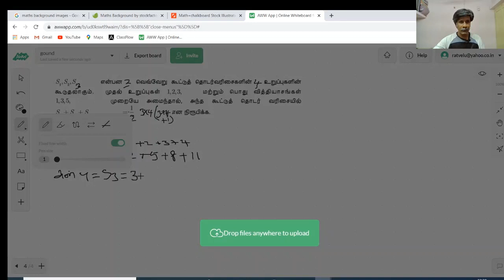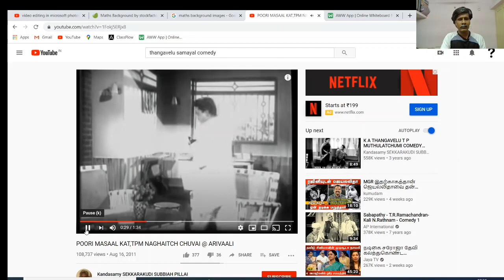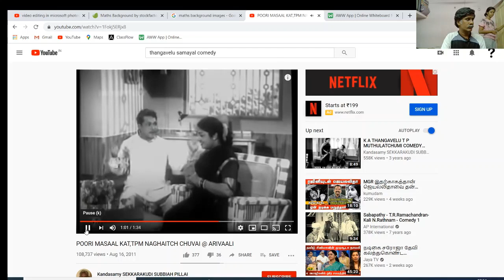10 ஆம் வகுப்பு கணக்கு புத்தகம் (பக்கம் - 70) கணக்கு 11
இந்த வீடியோவில் 10 ஆம் வகுப்பு கணக்கு புத்தகம் (பக்கம் - 70) கணக்கு  11பற்றி பேசியுள்ளேன்.

In this video I have talked about exercise 2.1  sum no 11 of 10th Mathematics book in Tamil.